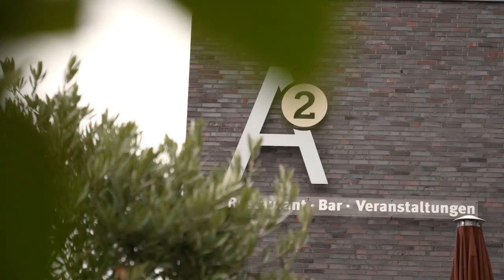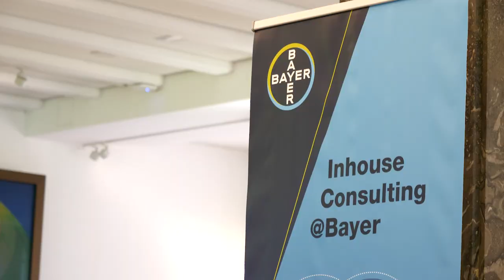UMCC 2019 Official Aftermovie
Official Aftermovie of the 2019 University of Münster Case Challenge